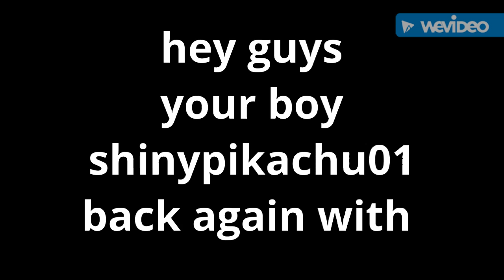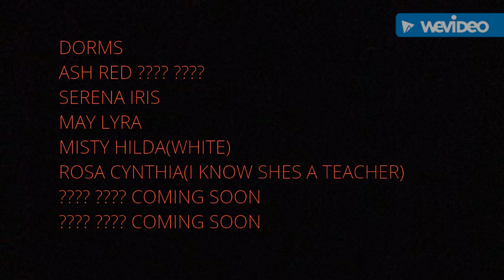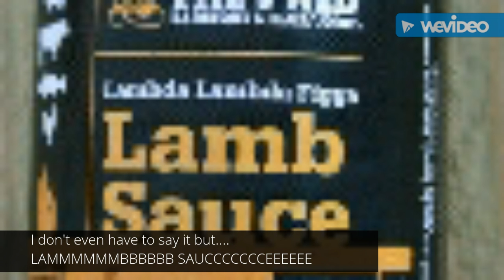Pokémon mega high ep 2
I was gonna make it longer